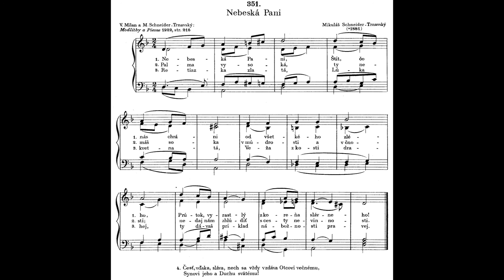JKS 351 - Nebeská Pani (celá pieseň)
Cífer, kostol sv. Michala, archanjela
7.5.2017, 16:00
spev: Marek Pobuda